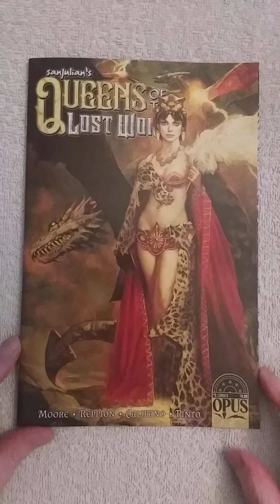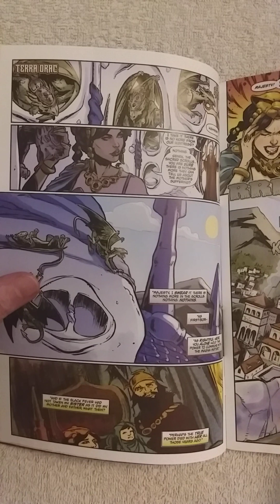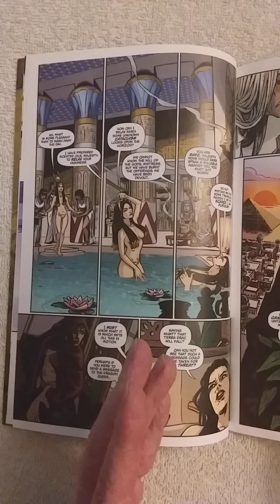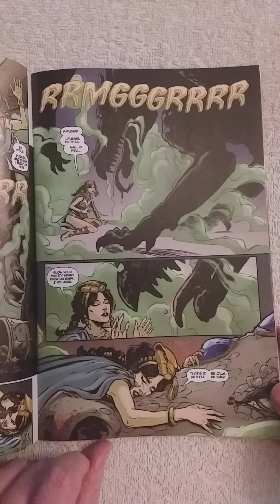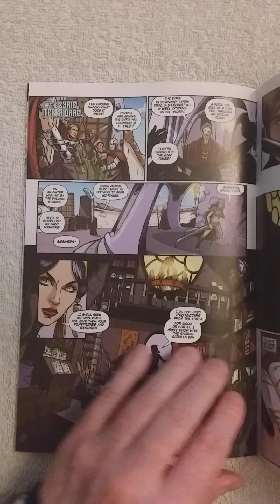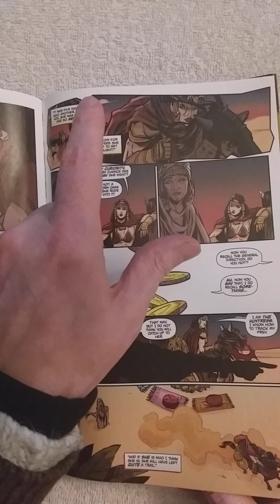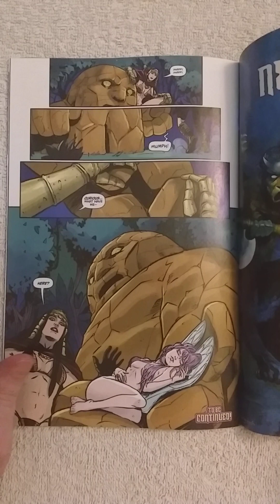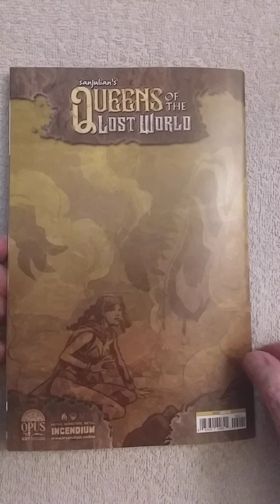SANJULIAN'S QUEENS OF THE LOST WORLD #2 REVIEW. Lionbird, Scorpion Queen and a lying Grand Vizier.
Written by John Reppion, Leah Moore. Art by Silvia Califano. Cover by Ariel Olivetti. Legendary Spanish artist Sanjulián is known throughout the world for his beautiful and haunting covers for Creepy, Eerie, Famous Monsters, Vampirella, and many more. Now his most vivid paintings are coming to life in Queens of the Lost World, in this collaboration with the master himself! Written by Leah Moore & John Reppion with art by Silvia Califano, this ongoing series features characters inspired by iconic paintings like 'Dragon Queen,' 'Warrior,' and 'Glass of Death' in a thrilling fantasy adventure!